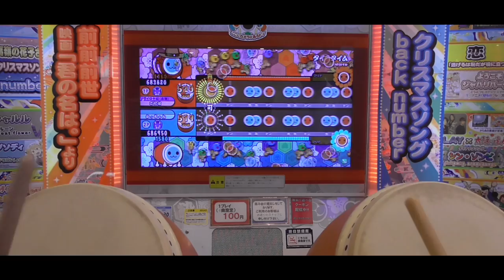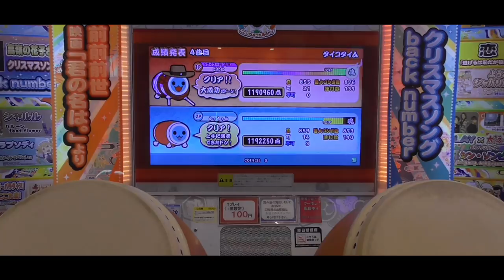【太鼓の達人】2年振りのセッション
全盛期を共にしたドン仲間とのセッションは楽しい！

初めましてこんちゃー。ごにはと申しますでござる₍₍ (ง ˘ω˘ )ว ⁾⁾
動画を見てくださりありがとうございます₍ ◝( ´ω´ )◟ ⁾⁾

他の動画もよかったら見ていってください！

ID:@goniha528